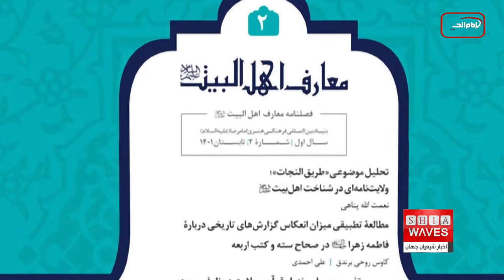نگاهی به چند خبر کوتاه: چهارشنبه 11 آبانماه 1401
۱-)چاپ و انتشار فصلنامه معارف اهل بیت علیهم السلام
۲-)افزایش کشت خشخاش در اولین سال تسلط طالبان
۳-)توزیع گوشت نذری توسط حسینیه آل یاسین استرالیا در ایران